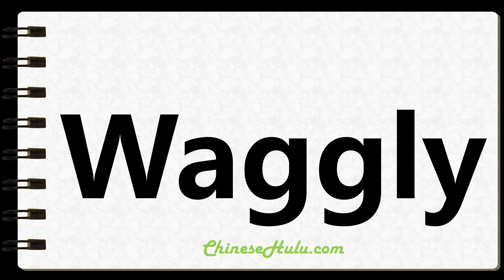How to Write Waggly in Chinese